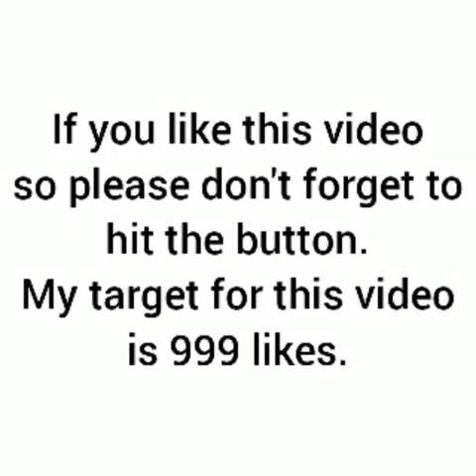Very easy paper toy ( 🐸 ) 👍👍😀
My target for this video is 999 likes.